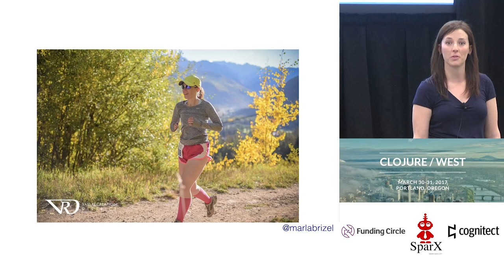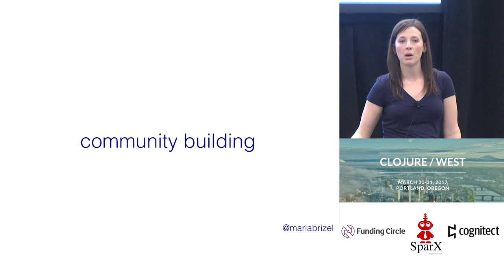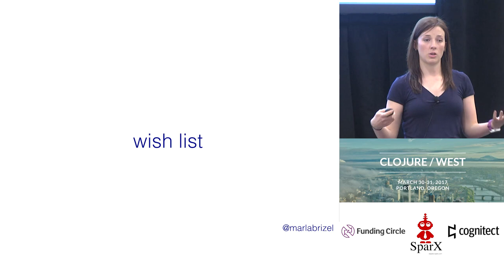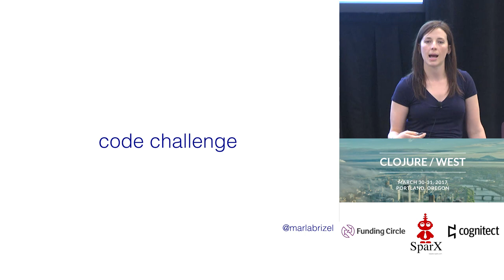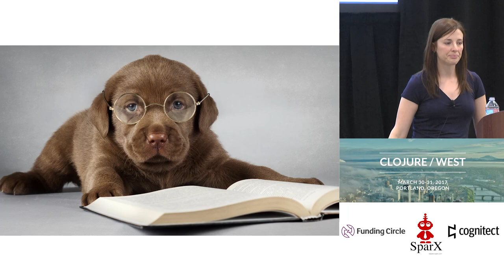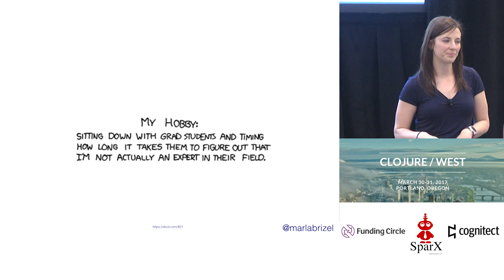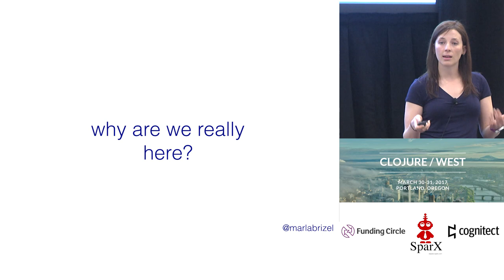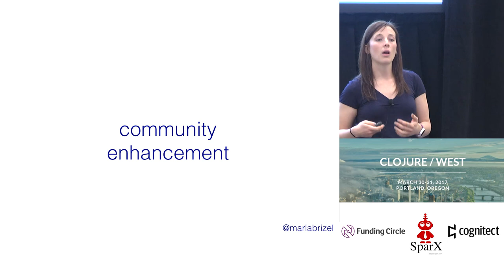Hiring Juniors: (not= "Past Experience" "Future Success") - Marla Brizel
Thanks in part to the recent proliferation of code schools, there’s no shortage of promising new Ruby and JavaScript engineers; however, you’d be harder-pressed to meet someone whose first language is Clojure. How can we, as Clojurists, successfully tap into the junior developer pool to grow our teams and the Clojure community? In this talk, we’ll explore both the “how” and the “why” of hiring juniors and making them successful. Attendees will come away with an understanding of how to vet candidates, concrete strategies for both technical and emotional mentorship, and a deeper sense of why this crop of new talent is exactly what they seek to grow their teams.

Marla grew up in North Carolina a diehard Duke fan before moving to Chicago to earn a BA in political science at Northwestern University. She eventually made her way to Colorado to escape the Chicago winter and along the way discovered a love for programming. Before becoming a software developer, she held jobs in the financial and utility industries, as well as in constituent services for a U.S. Senator. Marla is dedicated to the Denver startup community and can often be found speaking at local events and mentoring other aspiring developers. When she’s not working, Marla is usually far away from her computer; skiing, trail running, searching for a perfect cup of coffee, or making friends with random dogs.